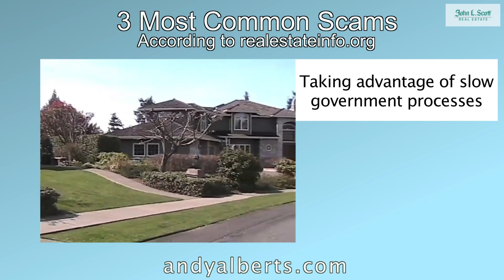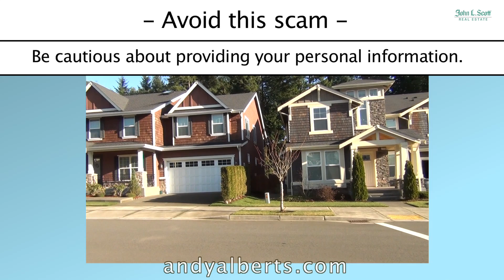# 8 What are Real Estate Scams? - SEO & Marketing for Realtors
Total Broadcasting Service makes it easy for those in real estate to broaden their internet presence increase SEO, and introduce themselves to their customers. Video production in Seattle has never been so affordable. If you're a realtor you have NO excuse! Unless you just don't want to succeed.